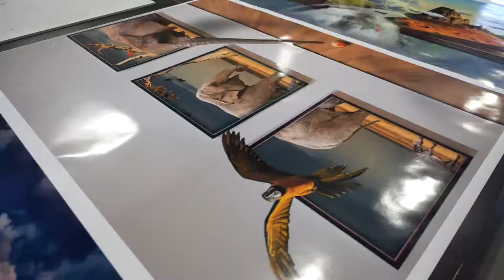Marquage véhicule, covering, impression textile, poster, banderole (88) : RT DESIGN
Installée à Thaon-les-Vosges, dans les Vosges (88), RT DESIGN est spécialisée dans l’impression publicitaire et le marquage de véhicules.

RT DESIGN est le prestataire incontournable pour votre communication visuelle. Quel que soit votre budget, l’entreprise peut répondre à vos divers besoins dans ce domaine :

    Confection d’adhésifs, banderoles, panneaux publicitaires
    Production de flyers, cartes de visite, etc.
    Impression textile, flocage MX ...
    Marquage de véhicules utilitaires comme les camionnettes ou les camions

Passionné par l’univers des deux-roues, Romain FRESSE, gérant de RT DESIGN, est aussi expert dans les kits déco personnalisés pour les motos, notamment les MX.